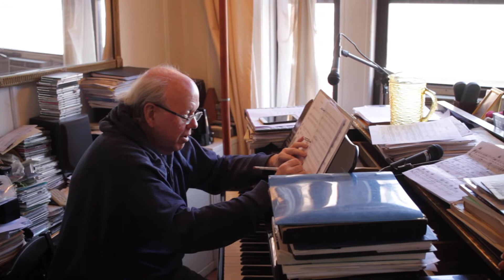REHEARSAL NEWSONG SHOOT AT WOODYS w Alix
Alix & Woody Rehearsing New Song